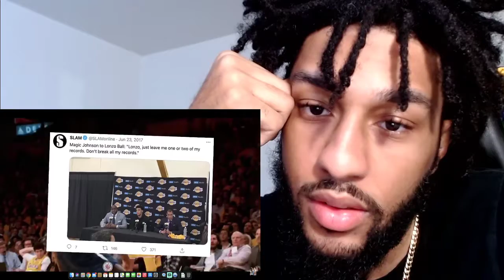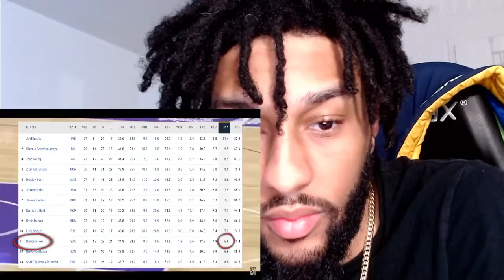Why the NBA KNOWS De’Aaron Fox is UP NEXT Johnny Finesse Reaction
My microphone:
Blue Snowball USB Microphone (Brushed Aluminum)